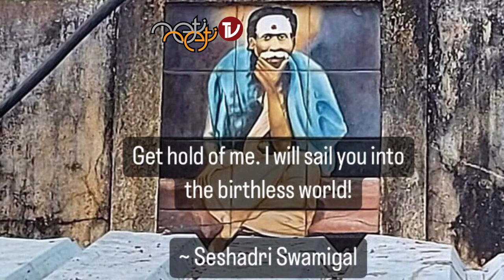Seshadri Swamigal - English - TIRUVANNAMALAI - India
Life Sketch of Mahan Sri Seshadri Swamigal of Thiruvannamalai

The Bhagavan Sri Krishna, in the Srimad Bhagavadgita promises to manifest Himself again and again whenever there is a decline in Dharma and there is oppression of the righteous. The Lord manifests as the numerous saints time and again to uphold Dharma and to wean away the people from the influence of the Adharmic forces. One such avataram of the Lord is Mahan Sri Seshadri Swamigal of Thiruvannamalai

In the holy town of Thiruvannamalai presided over by Lord Siva Himself in the form of the holiest of holy hills, Arunachala, there is no dearth of saints who add to the glory of the temple town from time immemorial. However, very few of the distinguished saints have left a mark in the history of the holy city like Sri Seshadri Swamigal. There is hardly any shop or establishment or house which does not have a picture of the saint adorning the wall or the altar of worship, even to this day, well after nine decades of the Swami attaining Mahasamadhi in 1929. Swamigal along with Sri Ramana Maharshi were considered to be the two most eminent saints of the last century whose feet tread the holy mountain and city of Thiruvannamalai. Sri Seshadri Swamigal came to Thiruvannamalai as a lad of nineteen seeking the refuge of Arunachala Siva, at the behest of his beloved mother in her death bed. Maragatham Ammal called her elder son Seshadri to come closer to her and whispered in his ear the name of the Lord of Arunachala thrice before merging herself with Siva.